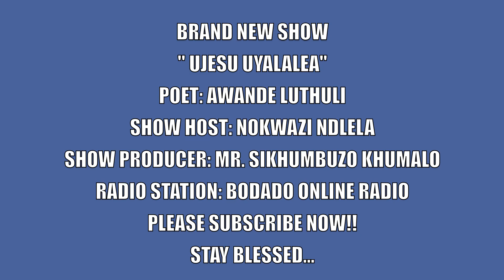UJESU UYALALELA- NEW GOSPEL SHOW ONLINE LAUNCH.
The Gospels are your most important resource in a study of Christianity. Christians obtain most of their knowledge and understanding of Jesus from the Gospels. Christians regard the Gospels as the Word of God and often treat them with more awe and reverence than other parts of the Bible. Gospel means 'good news'.